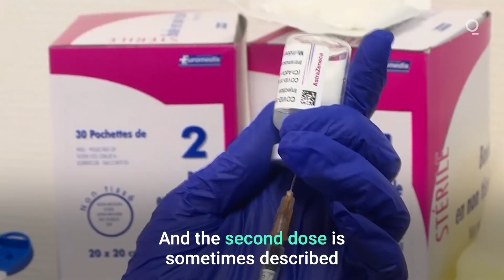Getting Covid-19 Vaccine Side Effects? Why Feeling Bad Could Be Good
As Covid-19 vaccines are rolled out across the world, a growing band of recipients are complaining of being flattened by side effects, especially after a second dose. Recipients describe symptoms from fever to fatigue that are more profound than the jolt some get from a seasonal flu shot. Although the post-vaccination malaise is generally innocuous and fades after a day or two, some hospitals and medical centers are staggering immunizations of health workers to avoid a brief cluster of absenteeism.

What reactions can occur?

Typical symptoms include a sore arm, usually localized to the area the inoculation was given, and systemic symptoms, such as a mild fever or elevated temperature, headache and muscle aches. Some studies have found that younger adults report localized and systemic reactions more frequently than people over 65 years old.

Are they cause for concern?

Reactions may be unpleasant, but they are usually short-lived and far less serious than what’s inflicted by a natural infection. Vaccines are extensively tested for safety before they are released. Once they are in large-scale use, they are rigorously monitored in “post-marketing” surveillance systems for unexpected or rare reactions that are too uncommon to have been picked up in clinical trials. While adverse reactions to a vaccine aren’t uncommon, these products wouldn’t be licensed if they were likely to be severe or long-lasting.

What causes reactions to vaccines?

Vaccines are designed to mimic a natural infection without the full-blown disease, thus generating a protective immunity. Reactions usually result from the immune system’s response to the key component: an antigen that resembles whatever bug it’s designed to fight. Normally, when the body encounters a bacteria, virus or some other potential foe, immune defenses seek to neutralize and destroy it. Chemicals that attract cells to kill the invader are released in a process that can raise the body temperature, said Peter English, a consultant in communicable disease control in the U.K. and a former editor of Vaccines in Practice magazine. A vast army of so-called T cells and B cells are recruited to generate lasting “memory” of the foe and how to thwart it. “In learning to recognize the pathogen, the body goes through the same immune reactions as it would if it had met the pathogen for real, producing many of the same reactions,” English said.

Why are reactions to the second dose worse?

It takes some time for the immune system to hone its response to a new pathogen. Immune memory cells are programmed such that when they encounter an invader a second time -- either from a natural infection or vaccine antigens -- they are primed to respond faster and more vigorously. That recognition typically triggers mass-production of immune-signaling molecules or “cytokines” that are responsible for the muscle aches, fevers, chills and fatigue recipients sometimes feel. The upside is that the second encounter acts as a booster that should result in a stronger, longer-lasting immune response.

Is feeling lousy after vaccination a good sign?

It’s reassuring to think that’s the case -- and it might be, English said, although “I’m not sure that there’s a wealth of data confirming it.” At the very least, a mild, short-lived fever signals that the immune system is responding in a way that should confer protection against SARS-CoV-2 if it’s encountered for real.

Can you take something for it?

A slight fever below about 38.5 degrees Celsius (101 degrees Fahrenheit) is part of the body’s normal response to infection and isn’t harmful. If it can be tolerated, rest and fluids are the ideal remedy, according to English. A sustained temperature above 39 degrees Celsius is more serious, especially in infants. Taking aspirin, acetaminophen (such as Tylenol), paracetamol or a non-steroidal anti-inflammatory drug, such as ibuprofen, to relieve pain and fever isn’t likely to impair the quality of the immune response.